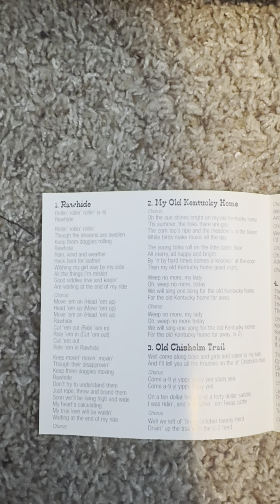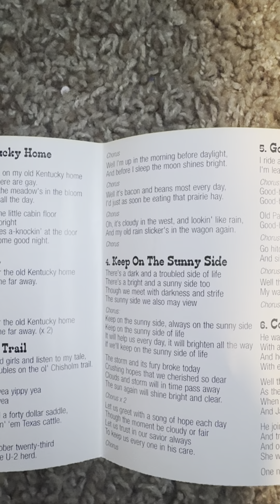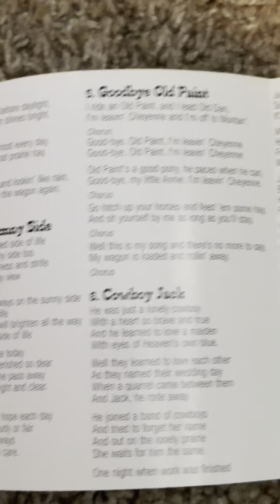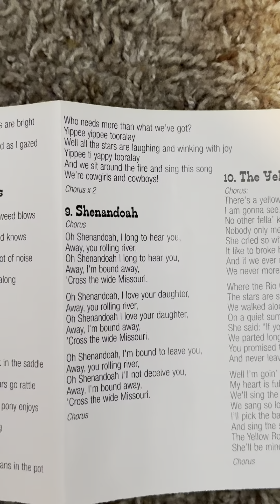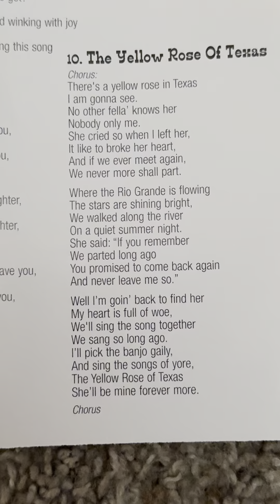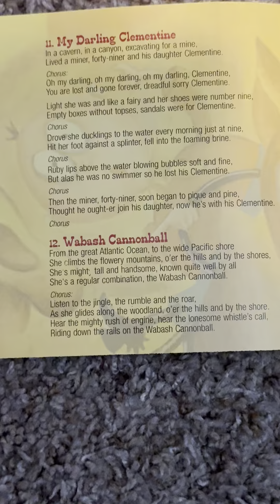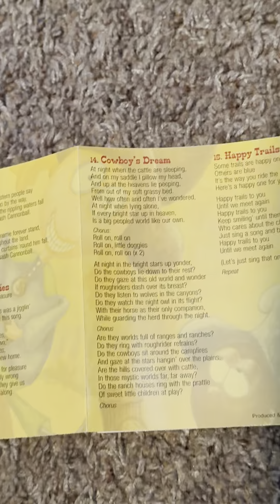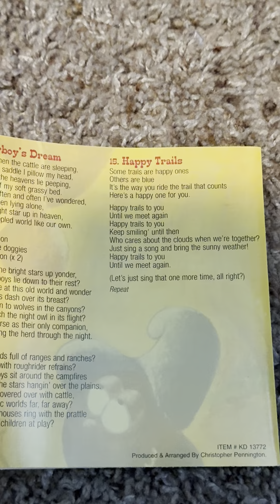Kids Direct - Country for Young’ns (Instrumental)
Here is the full instrumental upload of the split-track section of the album “Country for Young’ns” by Kids Direct. This album was produced by Christopher Pennington. This album features 14 classic country songs and 1 original song called “Cowgirls & Cowboys” by Christopher Pennington. I have the balance turned to the left on my karaoke machine for sing-along purposes. Hope you enjoy!

Track Listing

0:00 Rawhide
2:07 My Old Kentucky Home
4:20 Old Chisholm Trail
6:23 Keep on the Sunny Side
8:52 Goodbye, Old Paint
11:23 Cowboy Jack
14:15 Home on the Range
15:59 Cowgirls & Cowboys
18:38 Shenandoah
21:13 The Yellow Rose of Texas
23:44 My Darling, Clementine
26:29 Wabash Cannonball
29:25 Git Along, Little Doggies
31:15 Cowboy’s Dream
34:46 Happy Trails